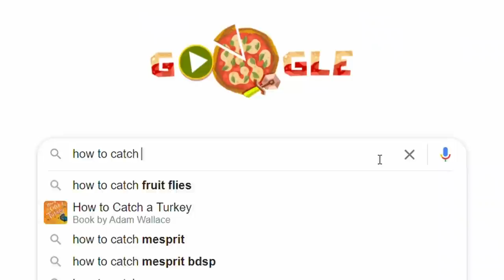All About Poj Ntxoog | Getting Tested Spiritually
Video edited credit: GeeJays Production